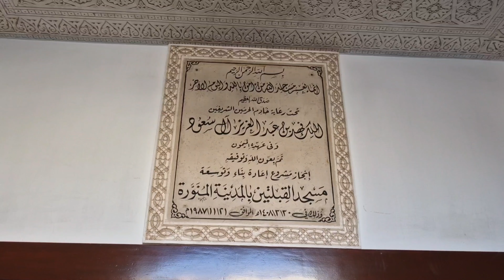Battle of Uhad | Ameer Hamza رضي الله عنها Syed ul Shuhada | Visit Of Masjid E Qibalatin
Battel of Uhad | Ameer Hamza رضي الله عنها  Syed ul Shuhada | Visit Of Masjid E Qibalatin

Assalamu Alaikum everyone! Today, I am excited to take you on a virtual journey to two historically significant Islamic landmarks that are steeped in rich tradition and extraordinary tales - Syed Ameer Hamza's grave in Uhud, Madina, and the revered Masjid al-Qiblatayn. Let's delve into the captivating narratives that unfold at these sacred sites.

As we stand before Syed Ameer Hamza's grave in Uhud, our hearts are filled with reverence for this eminent companion of the Prophet Muhammad (PBUH) who exhibited unparalleled bravery and loyalty. His heroic deeds in the Battle of Uhud, where he fought valiantly to defend Islam, exemplify true courage and sacrifice. As we pay our respects at his blessed resting place, we are reminded of his unwavering commitment to the faith.

Transitioning to the enchanting Masjid al-Qiblatayn, we are transported back in time to a pivotal moment in Islamic history when the Prophet Muhammad (PBUH) received a revelation directing the change of Qibla. The mosque, known as the 'Mosque of the Two Qiblas', bears witness to the divine guidance that unified the Muslim community in their worship. Standing within its walls, we can feel the profound significance of this event and appreciate the steadfastness of the early believers.

Join me as we immerse ourselves in the vibrant tapestry of stories and events that have shaped these sacred locations. Let's celebrate the legacy of Syed Ameer Hamza and the spiritual transformation at Masjid al-Qiblatayn, drawing inspiration from their profound impact on Islamic history. Together, let's honor their memory and walk in the footsteps of these remarkable individuals. Prepare for an enlightening experience filled with historical insights, spiritual reflections, and a deep connection to our heritage.

Adeel Tariq Chughtai, a creative and enthusiastic YouTuber, invites you to explore his captivating channel, filled with diverse vlogs that take you on exciting adventures. My videos showcase my experiences and perspectives, offering an engaging insight into my world. Discover the world through Adeel's lens and join me in celebrating life's moments.

♦️ snackVideoo

"Business Queries. Thanks."